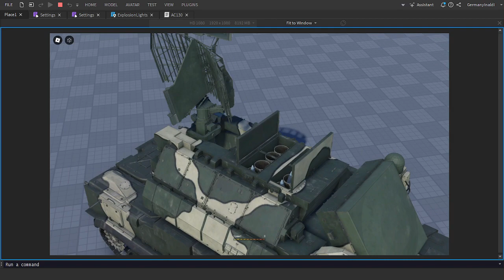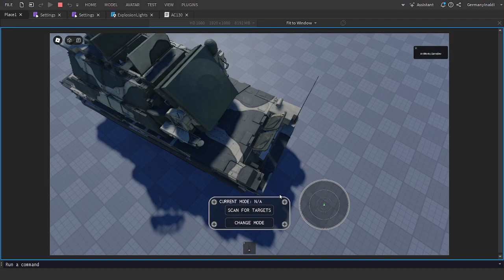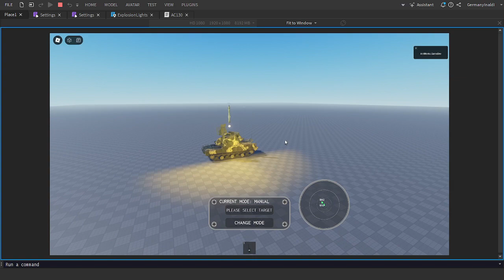Tor M1 in Action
Anti-Air system mounted on a 9K330 TLAR.